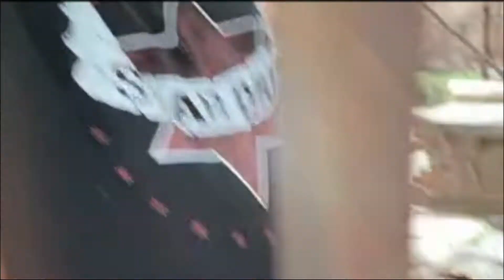Ngunggahang Sunari Pelinggih Rare Angon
Ngunggahang Sunari Pelinggih Rare Angon Ayah Ayahan Rahina Saniscara Kliwon Uye Sabtu 27 Agustus 2022@Sukiana699